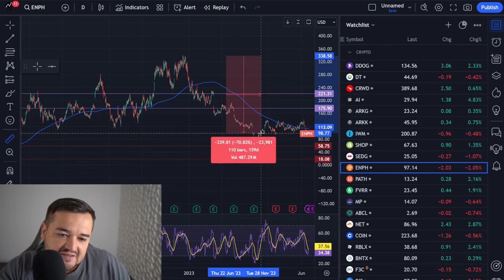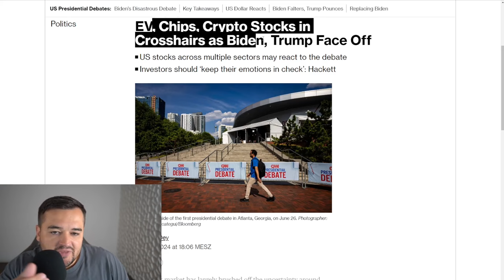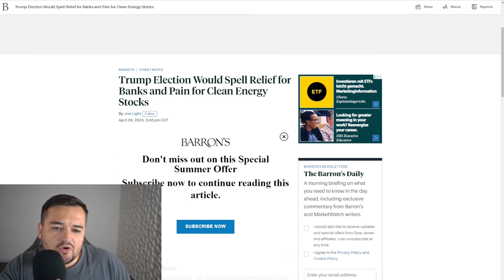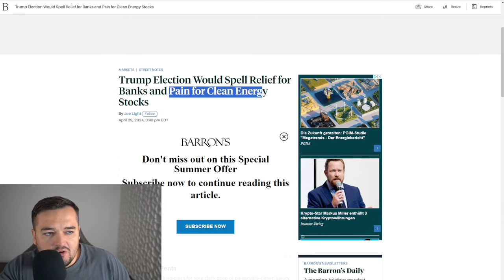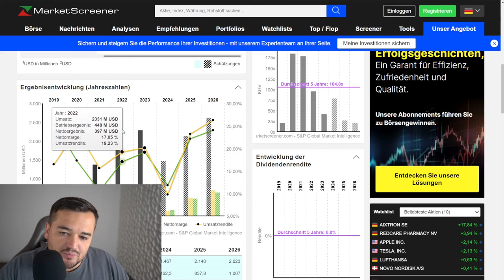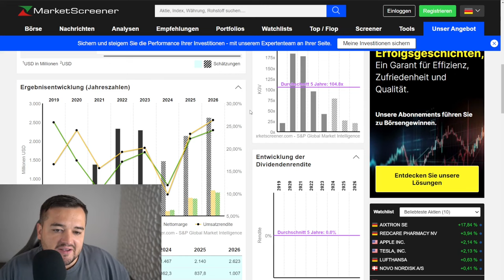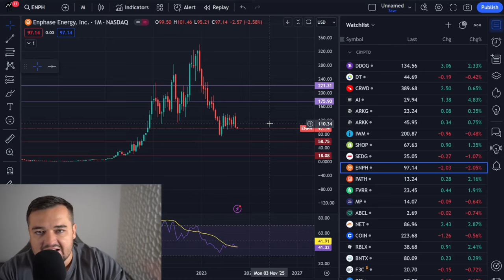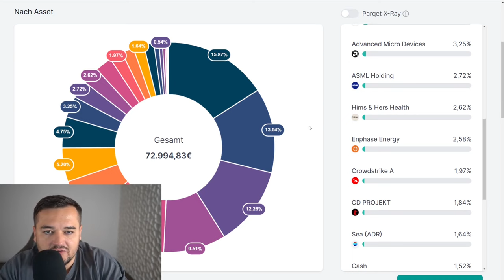ENPHASE Aktie - Absturz wenn Trump gewinnt? Oder jetzt eine Nachkaufchance?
Die Aktien von Nvidia und den anderen MEGA-Cap unternehmen laufen und laufen... aber kann das so bleiben? Oder gibt es erste Anzeichen die etwas düsteres voraussagen?